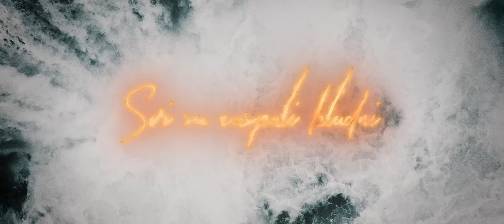Senidah - Nisi Bio Tu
Muzika: Tadej Košir, Senidah
Tekst: Benjamin Krnetić, Senidah
Aranžman: Cazzafura
Video: Malosamo